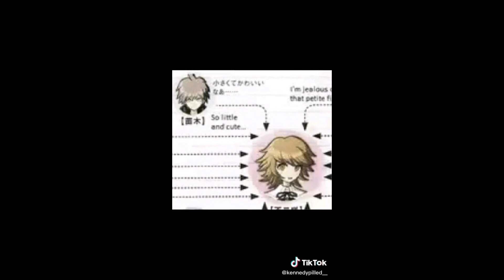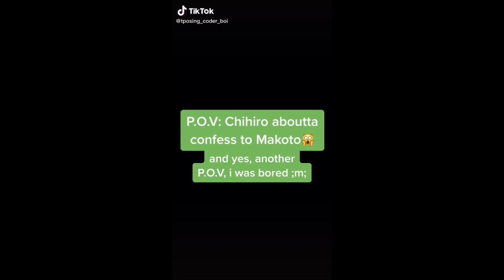Naehiro TikTok Compilation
I do not take requests. If you are the owner of one of these TikToks and don't want your video included, please say so in the comments and I'll have it removed.

Go to TikTok to check out more Naehiro (Makoto x Chihiro) content and support the people who make these.